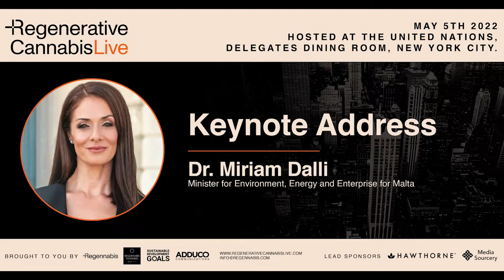Building a Medical Cannabis Industry in Malta - Dr Miriam Dalli, Environment, Energy & Enterprise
Regenerative Cannabis Live was presented by Regennabis and hosted at the United Nations in New York City on May 5th 2022.

Dr. Miriam Dalli - Minister for Environment, Energy and Enterprise for Malta

Regenerative Cannabis Live
At Regennabis, we believe that ANY Corporate Entity has an opportunity at the micro-, meso- and macro-level to systemically set about creating shared value for ALL stakeholders through a focus on Environmental, Social & Governance Factors and – by addressing these opportunities in parallel – Corporations can be a significant driver to deliver solutions to many of Humanity’s greatest challenges and deliver “Regenerative Growth for ALL”.We also believe that the Cannabis & Hemp Industry is uniquely positioned to be a gamechanger.

Regennabis
Regennabis delivers Advisory, Membership, Events & Investment Services to the global Cannabis & Hemp Industry as well as to “Canna-curious” Fortune 500 companies seeking insights into these nascent sectors. Aligned to the United Nations Sustainable Development Goals, Regennabis builds cross-industry networks helping companies become the leading sustainable brands of the future with a vision to deliver 'Regenerative Growth For All'
At Regennabis®, we believe the Cannabis & Hemp Industry has the opportunity at the micro-, meso- and macro-level to systemically set about creating shared value for ALL stakeholders through a focus on Economic, Environmental, Social and Governance (ESG) Factors.

ESG Excel®
ESG Excellence for Companies in the Global Cannabis & Hemp Industry
Manage your Environmental, Social and Governance performance on one platform and efficiently communicate with all stakeholders.
Designed to help cannabis companies manage, track and report on their ESG data and performance.
ESG Excel - the de-facto Standard for ESG Measurement & Reporting in the Cannabis Industry.